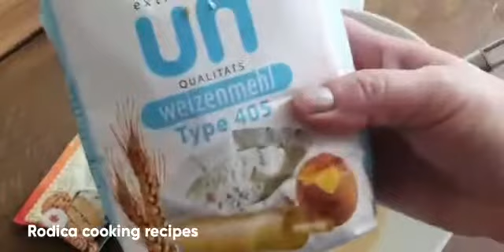Cake in the pan chocolate cake recipe with Eggs, without Oven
Yummy Cake Cake recipes